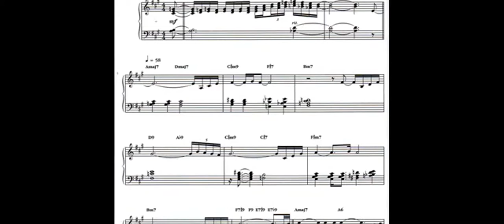BILLY ECKSTINE ~ MY FOOLISH HEART 1960